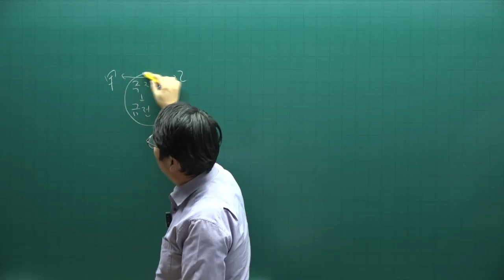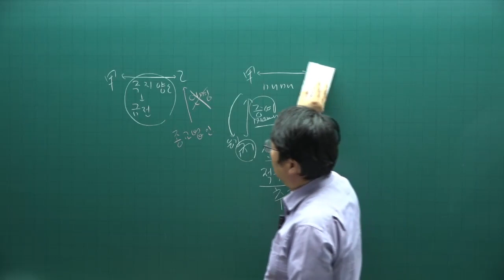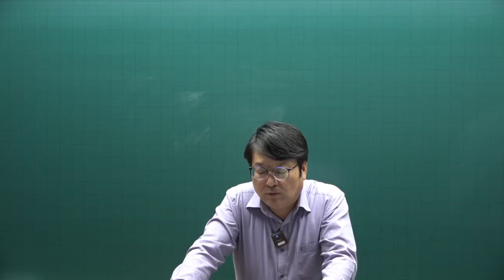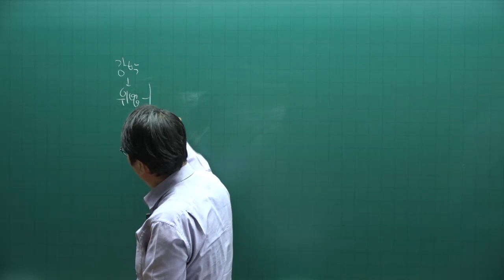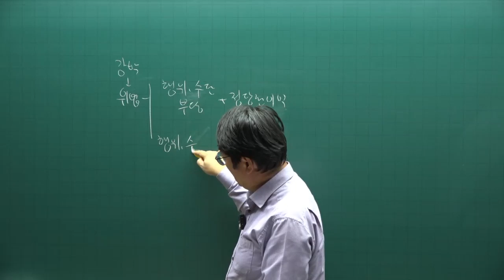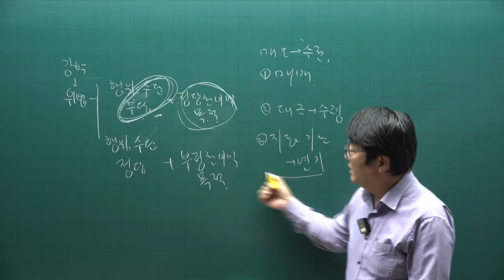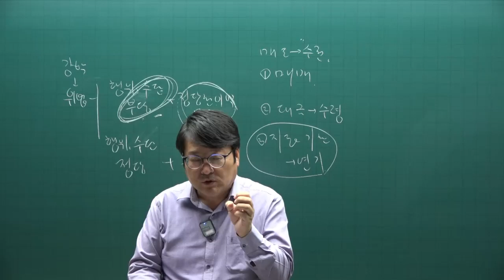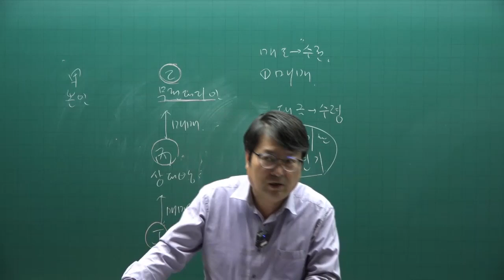[공인중개사 무료인강 공전무] 민법 - 시험에 자주 나오는 문제 특강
[공인중개사 무료인강] 2022년 공인중개사 민법 100선 특강 [안영찬교수]
강의제목 : 민법 특강  100선 - 1강

2022년 공인중개사시험대비 부동산 민법에 관한 강의입니다.